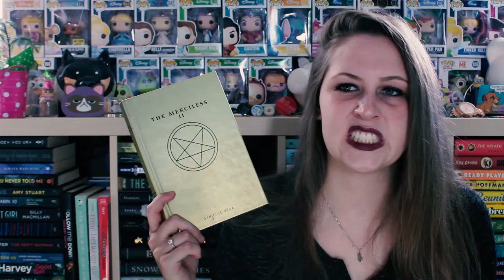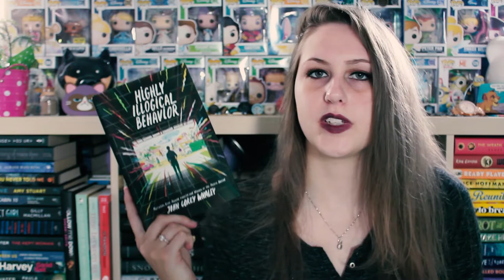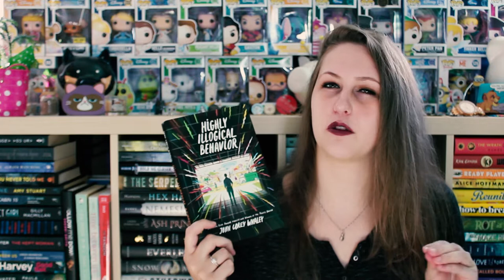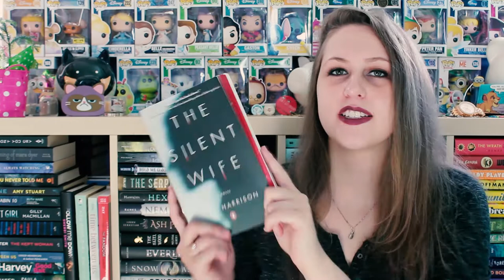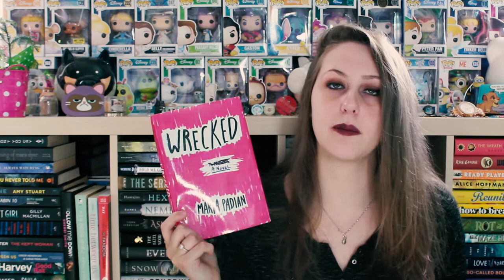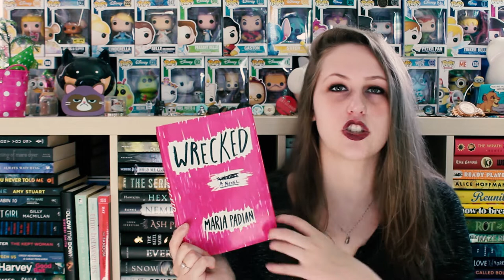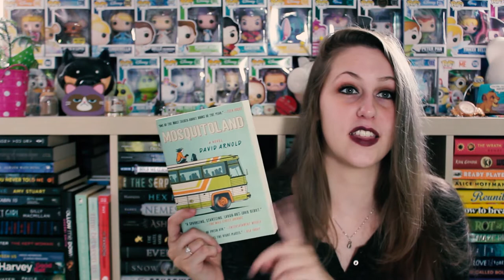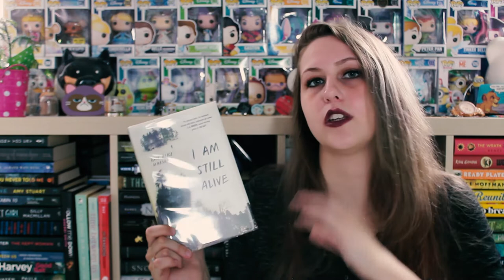SEPTEMBER WRAP-UP | 2018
I read 14 books this month! Here are the last 7!